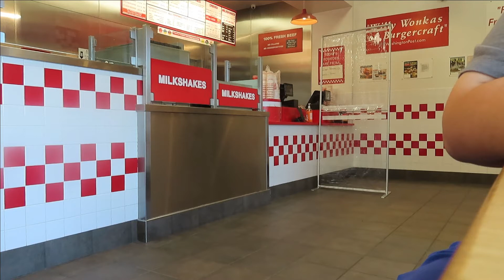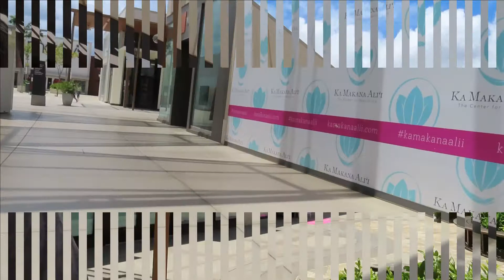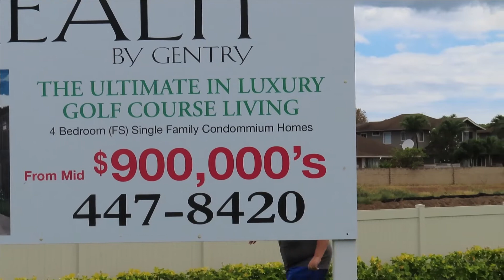PLEASE RECONSIDER!!!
Want to send us some fun, positive mail? Send it here:
USA